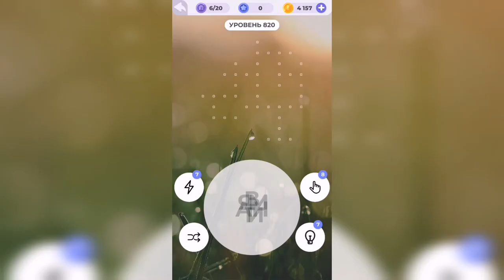Линия слова / Берег моря / Уровень 820